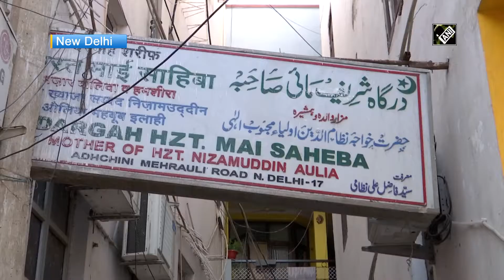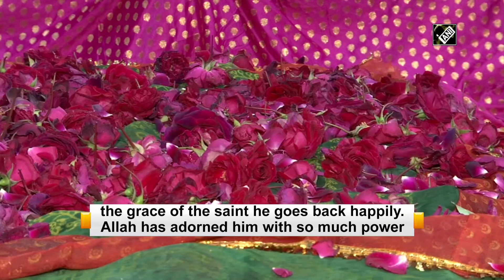Dargah of Mai Sahiba in New Delhi serves as a symbol of religious harmony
New Delhi, Feb 08 (ANI): Hidden behind the shops of Adhchini market in the bustling National Capital, New Delhi lays an 800-year-old Dargah of Mai Sahiba. She was the mother of 14th century Sufi Saint Hazrat Nizamuddin Auliya who is cherished and worshipped by people from near and far. Devotees of all faiths visit this holy Dargah to offer their obeisance to the Sufi Saint. She died in the year 1250 and was buried at her home, where the dargah stands today. (SA)